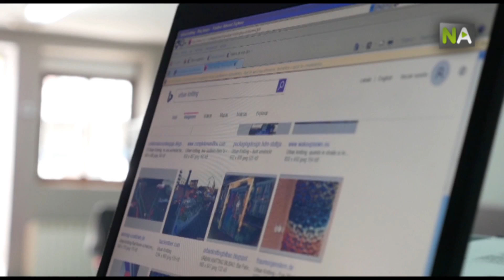NA Urban Knitting Alpujarra: de la laine pour habiller le futur de la main de Guadalinfo à Grenade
Le mouvement Urban Knitting est arrivé à l’Alpujarra de Grenade pour habiller ses rues de Noël. Les femmes de presqu’une dizaine de villages ont tissé les ornements de Noël qui décorent leurs rues pour les convertir en attrait touristique puisqu’ils se trouvent sur les trajets les moins fréquentés par les visiteurs. Guadalinfo a coordiné ce projet d’innovation social sur lequel ont travaillé jeunes et plus âgées pour donner le pouvoir à la femme rurale en unissant tradition et tendance avec l’aide d’outils 2.0